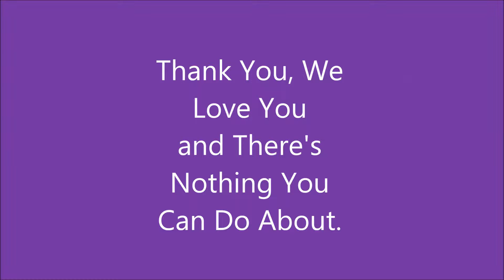Hopewell Video Announcements August 25th